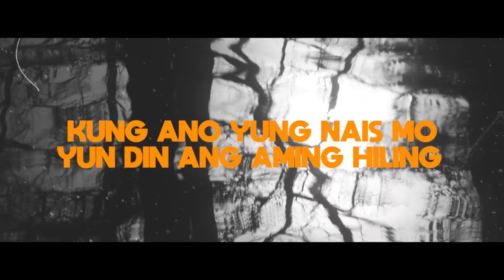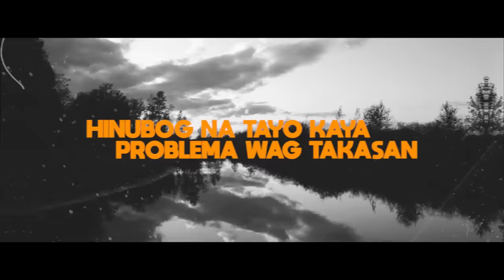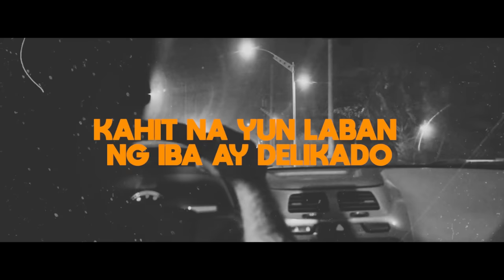Geng-Geng By J-dhan Levant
Recorded@ClefMusicRecords
Mix&Mastered By J-dhan Levant
Lyrics Video By Ryan Logico

intro:
hmm hmm hhmm
hmm hmm hmm yeah

chorus:

wala sana magbago  saan man makarating
kung ano yung nais mo yun din ang aming hiling
andito lang kame mga tunay mo na ka geng geng
 kahit walang peng peng laging bumebeng beng
gawin mo lang kung ano yung mga gusto mo
gawin insperasyon mga may ayaw sayo
basta nandito  mga tunay mo na ka geng geng

1st verse:

dina tulad ng dati puro pasaway
mga gulo natin sa kalye sanay na sanay

walang direksyon ang buhay handang pumatay
masaktan yung kalaban yun ang tagumpay

hindi mo na kailangan pang ipag tangi
na taratando talaga na lumaki

mga bisyo ang inaaral gabi gabi
sa magulang natin para bang walang paki

walang pinapakinggan kundi ang sarili lang
pag sinasaway nagagawa pang mag yabang

 lahat ng mga nangyare noon
nag silbing aral para maging matibay pa ngayon

Refrain

salamat kase nandito pa tayo
kahit na yun laban ng iba ay delikado
kahit konti nalang tayo
yung iba malayo yung iba nandyan lang nagtatago

2nd verse
may mga naligaw ng landas may mga nawalan ng lakas
yung iba nasa rehas yung iba nag tatago na sa batas

pero meron mangilan ilan na hindi parin nagbabago
nandyan parin palag parin kahit laging delikado

mga hamon sa buhay na laging kinakaya
sakit na binalewala
sinubok na ng panahon kaya bihirang madapa

mga sugat mag hihilum mga luha ay punasan
hinubog na tayo kaya problema wag takasan

mahinang nilalang lang ang sumuko
kaya laban kapatid hanggang sa dulo

walang nag bago kahit kanya kanya  tayo
mga mali natin yun sana maging guro

Refrain

Refrain